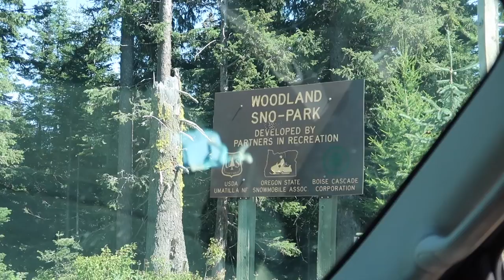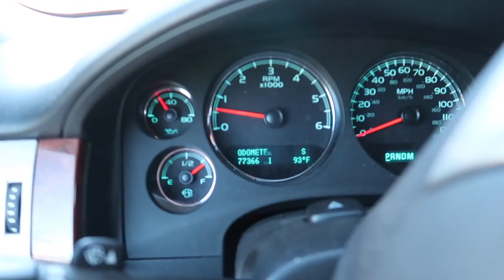Wallowa Lake & Chief Joseph Days - Vlog #34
We made our annual visit to Wallowa Lake for Chief Joseph Days at the end of July.  For those of you who don’t know, the Oregonian named Wallowa Lake as the best number one place in Oregon.

We jumped in Hurricane Creek, went to the rodeo, had a huge water balloon fight, and ate some great food.  Hope you enjoy.